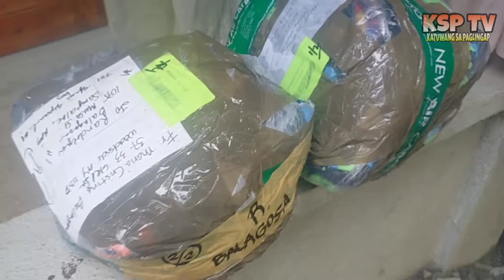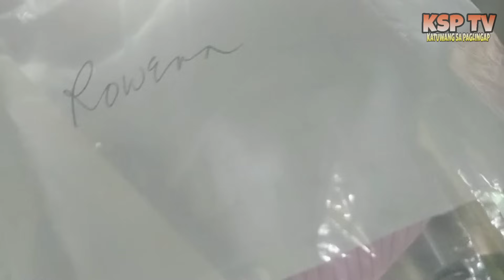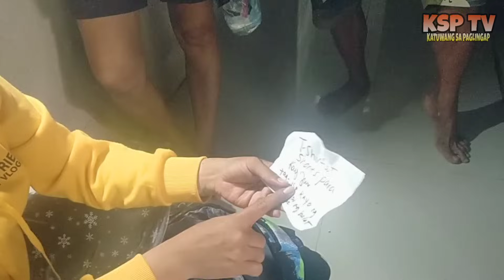PART 22| PATI MGA KARPENTERO MAY PAMASKO SA SPONSOR...